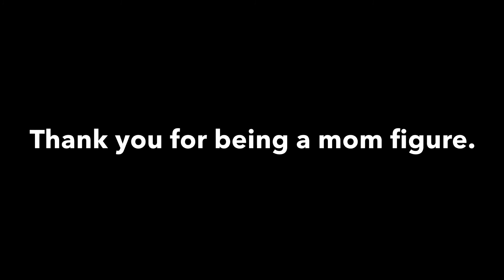To Mrs. Brown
From the Class of 2018.